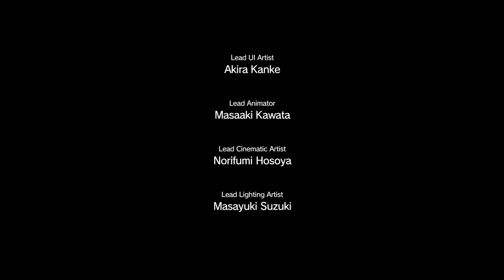復讐の為に！メタルギアソリッド5 ファントムペイン 第16話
メインミッション11開始！
女スナイパーと決闘だ。

リンク先は「概要」の所にあります！